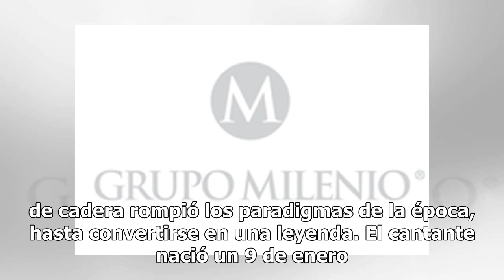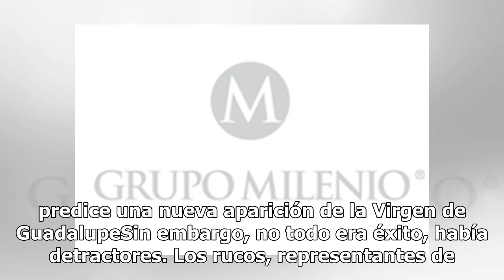El rey del rock and roll, Elvis Presley, cumpliría 84 años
El rock and roll no se puede explicar sin la presencia de Elvis Presley, quien con su personalidad y movimientos de cadera rompió los paradigmas de la época, hasta convertirse en una leyenda. El cantante nació un 9 de enero de 1935 y es por eso que hoy, un día en el que cumpliría hoy 84 años de edad...